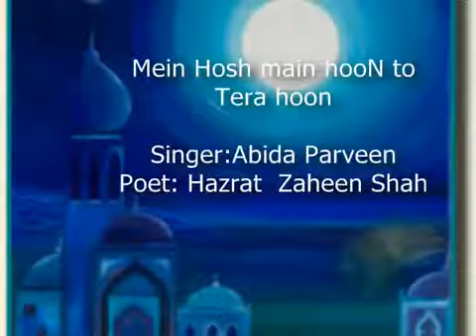Main hosh May Hon tu Tera hoon | Zaheen Shah Taji | Sufi Kalam | Abida Perveen | Sufi Music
Kalam of Baba Zaheen Shah Taji
sung By Abida perveen
"main hosh ma hon tu tara hoon "

abida perveen
Baba Zaheen Shah Taji RA foundation Trust